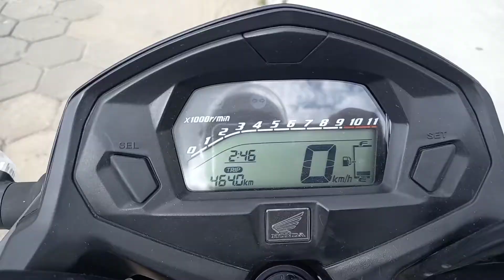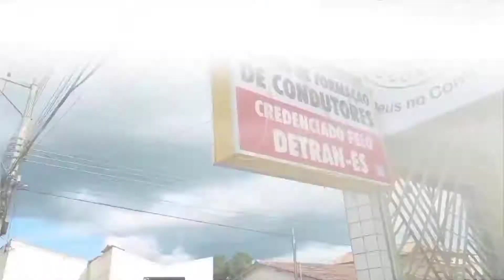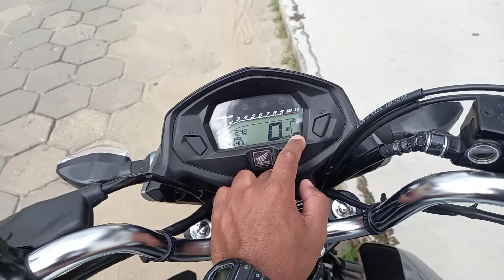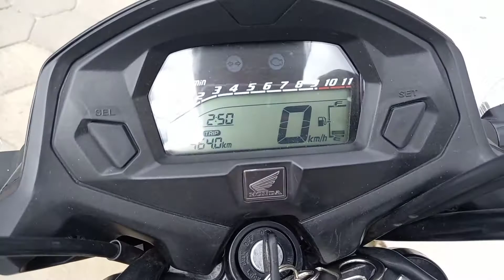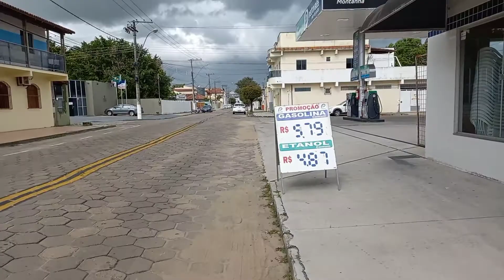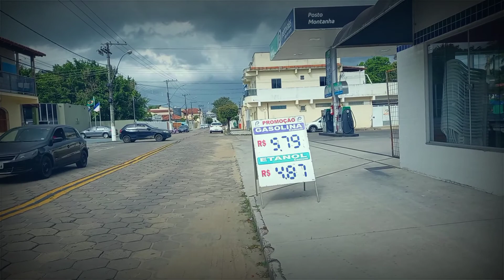TESTE de CONSUMO | Moto muito econômica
Como entender o mercado de motos brasileiro, em que a Honda lidera em vendas com imensa folga sobre a segunda marca (Yamaha), diferença que não existe em nenhum outro lugar do planeta? O começo dessa saga de sucesso no Brasil se mistura com a história da CG, que chegou em 1976 com a primeira geração, carburada, com motor de 125 cm³.

Mais de 40 anos depois e muita coisa mudou, tanto no Brasil, quanto na própria CG e – por que não? – na Honda, que construiu nesse tempo um verdadeiro império, com seu forte consórcio e uma rede de concessionárias que cobre praticamente todo o território brasileiro. A CG está em sua nona geração, com duas 125i (Fan e Cargo) e quatro 160 (Start, Cargo, Fan e Titan). Dessas versões, a mais vendida no Brasil é a CG 160 Fan.

A última atualização dessa moto foi em setembro de 2017, quando ganhou nova suspensão dianteira Showa, com conceito assimétrico, batizada de SFF (Separate Function Fork). No lado direito tem um circuito hidráulico (o amortecedor) e no lado esquerdo, a mola, que retém os impactos. Sua adoção na CG gerou melhorias na estabilidade da moto e mais precisão nas mudanças de direção. Outra novidade foi o sistema de freio combinado (CBS), que desde 2014 já equipava a versão mais completa, a Titan, aumentando a segurança nas frenagens emergenciais.

Aliás, as diferenças da Fan para a Titan são carenagens do tanque, desenho das rodas, painel, alça do garupa e o pneu traseiro, que na Titan é maior (100/80 contra o 90/90 da Fan), mas do mesmo modelo, o ótimo Pirelli City Dragon. Então, na primeira troca, o motociclista já pode, se desejar, trocar a medida original da Fan pelo da Titan e terá uma diferença a menos sobre a versão completa da CG. Na prática, além do pneu, essas diferenças são “perfumaria”, o que justifica a maior preferência de compra pela Fan e não pela Titan, uma diferença suficiente para pagar toda a documentação da Fan 0 km e ainda sobrar dinheiro!

Com a moto em mãos, conferimos como seu visual está harmonioso, com acabamento sem ressalvas e como é popular, pois dividimos espaço nas ruas com muitas Fan iguais a do teste. No trânsito, com 739 mm de largura, ela flui como água entre os carros, com boas respostas do motor nas retomadas. Minha primeira moto foi uma Honda CG 1997 e hoje ela segue com a mesma facilidade de pilotar, mas com mais beleza, desempenho e segurança.

O painel digital com conta-giros ajuda a buscar melhor rendimento, mantendo a moto na zona de rpm de maior torque e potência — pela nossa medição no dinamômetro, entre 5 000 e 7 310 rpm. Para quem quer economizar no consumo, o mesmo conta-giros serve para monitorar se você não está pesando a mão no acelerador. Andando dentro da cidade, sem garupa, poucas vezes passamos dos 5 000 rpm.

O câmbio é preciso e com engates suaves. A 50 km/h, em quarta marcha, o motor trabalha em 4 000 rpm e nossa medição de consumo com a Fan foi de 48,6 km/l com gasolina, média ótima, mas não é difícil superar a casa de 50 km/l de consumo, um diferencial da CG em tempo de aumentos sucessivos no preço da gasolina. Quanto menor o consumo, menor o gasto. Lembrando que o motor de 162,7 cm³ é alimentado com injeção eletrônica flex, ou seja, usa gasolina e/ou etanol em qualquer proporção.

Com garupa, foi preciso ajustar a suspensão traseira, enrijecendo ao máximo a pré-carga da mola, pois no ajuste macio deu fim de curso nos primeiros quilômetros — são 5 níveis de ajuste que mudam bem o comportamento da moto. Assim, a moto manteve-se estável, tanto no zigue-zague dentro dos corredores formados pelos carros parados no trânsito quanto em curvas, com mais estabilidade. Se quer uma dica sobre a Fan é esta: a primeira coisa é endurecer a pré-carga; deixe no mais duro e seja feliz. Com passageiro, o rendimento cai um pouco, principalmente em subidas, mas nada que a desabone. Na sua faixa de cilindrada, é a com melhor desempenho hoje.

Mas o que poderia ser melhor no veículo mais vendido do Brasil? Esperamos ver freio a disco na traseira, assim como os botões de corta-corrente e do lampejador do farol nos punhos, algo de que sentimos falta sempre que testamos a CG. Ela custa R$ 9.035 (sem frete, preço de julho de 2018) e além da robustez já comprovada, a moto tem três anos de garantia. A CG continua sendo uma boa opção para entrar no mundo das motos e vai formar ainda muitos novos motociclistas.

Filmagem, Fotografia e Edição é com "LEANDRO PRODUÇÃO"

💲Apoio do nosso Canal

•SÓRO MOTOS
•AUTOESCOLA "O CONDUTOR"
•MOTO PROPAGANDA

Montanha - ES - Brasil